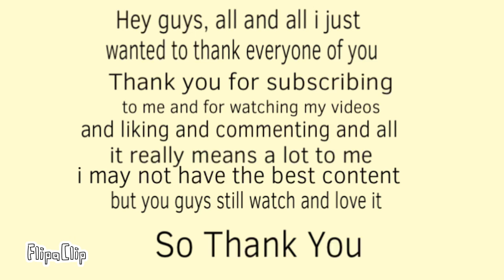Thank you for 30 Subs!!!